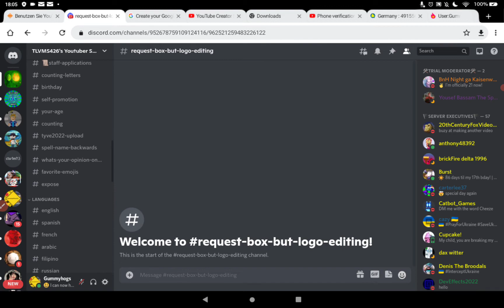Me joining TheLeafyVideoMakerSqaud426's discord server